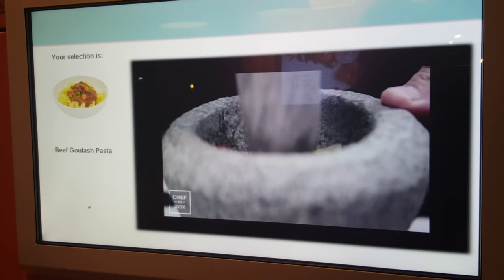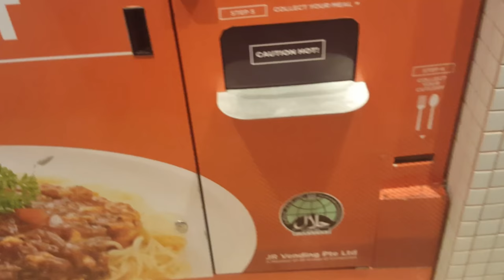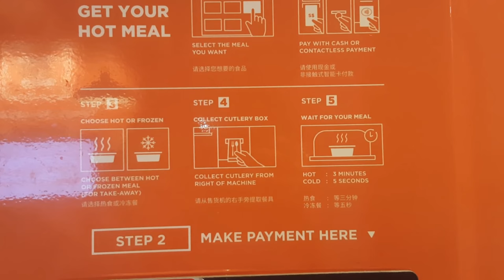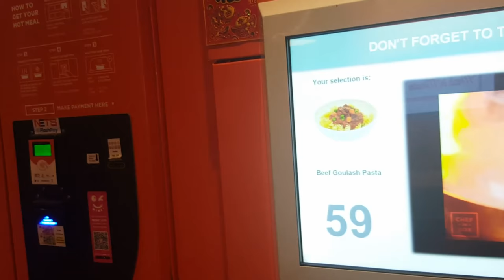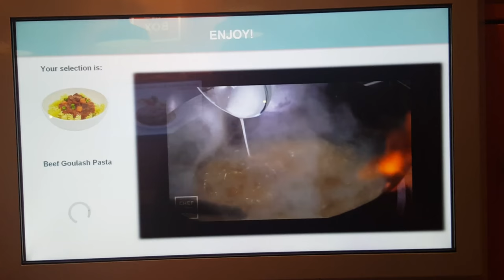Vending Machine Meals Pilot Project - Sengkang East, Singapore